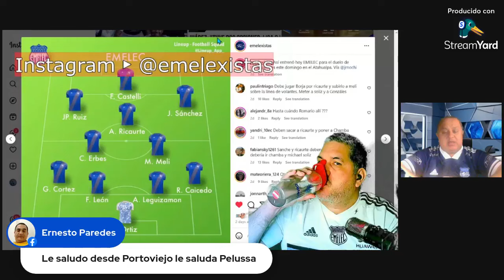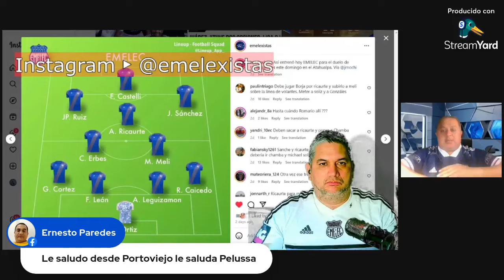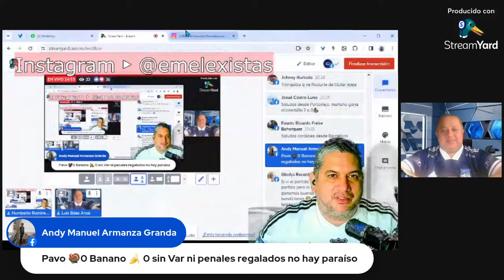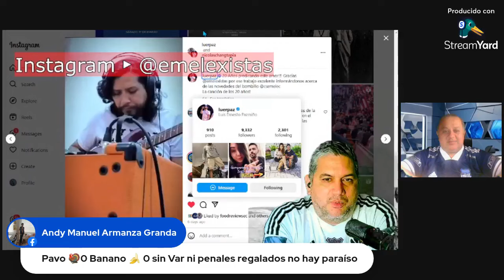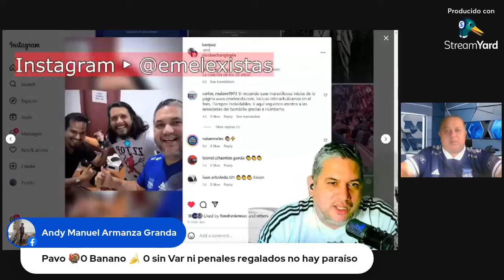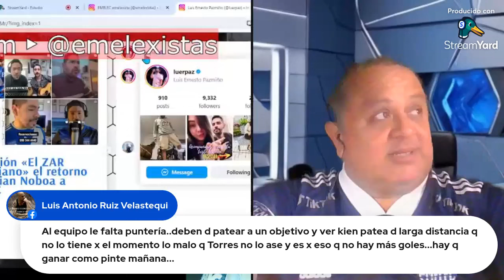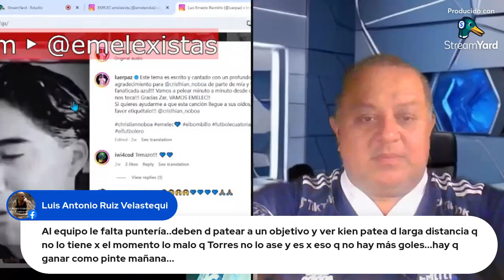PREVIA EL NACIONAL VS EMELEC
Visita y mira las noticias de EMELEC hoy